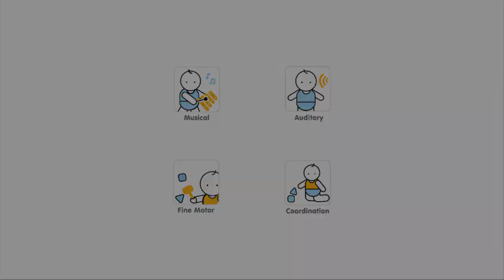PlanToys I Banjolele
Inspire your child’s musical creativity and explore various sounds while strumming this Banjolele. It features 3 adjustable strings and 3 turner pegs. Strings are replaceable.